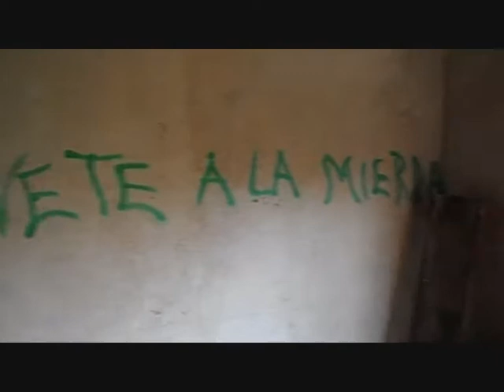Lg ollie Daewon and Kulomet Joe-úprava garáže